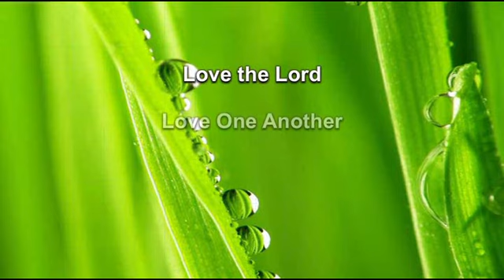Trust 3-1-2015 Jeremiah See